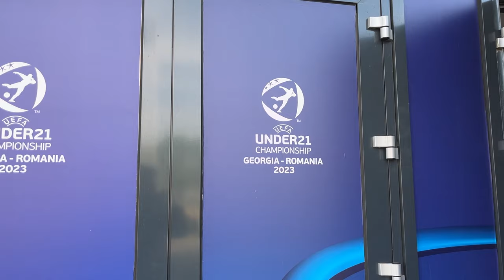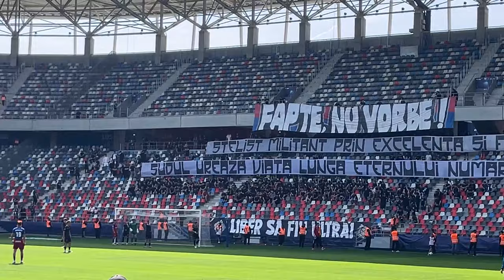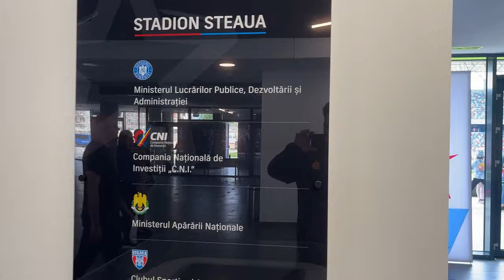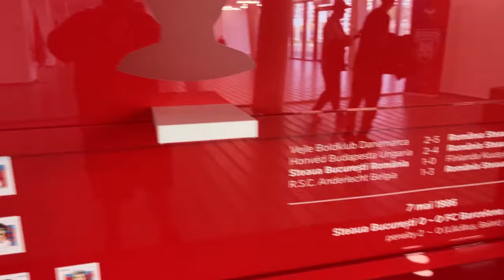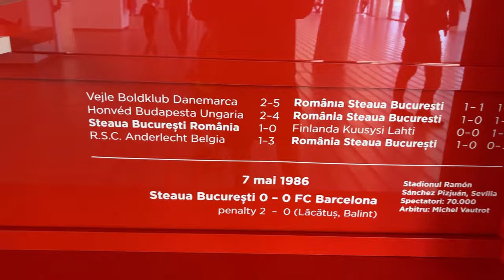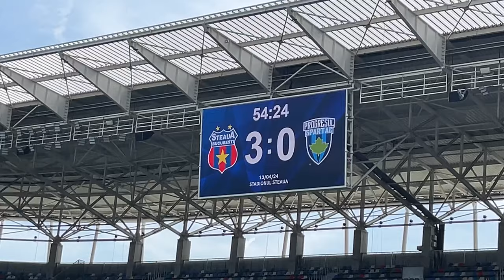EXPERIENTA MEA CA INVITAT VIP PE STADIONUL STEAUA: CSA Steaua vs Progresul Spartac, Liga a 2-a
Mă poți ajuta cu un bilet la următorul meci chiar aici. Mulțumesc!
Fiecare donație va apărea la finalul fiecărui videoclip!